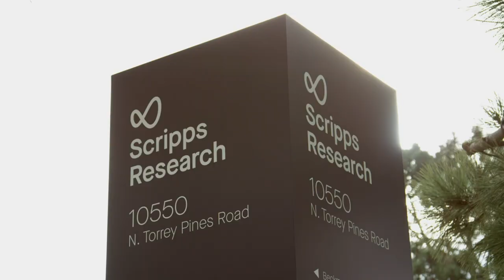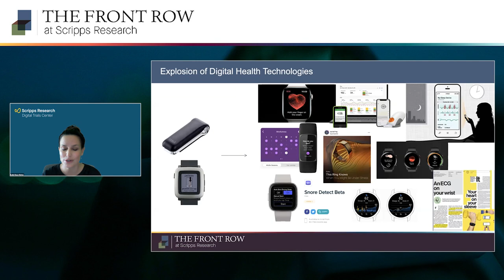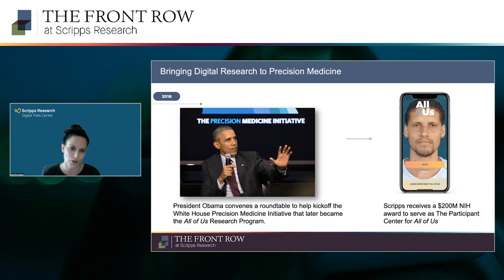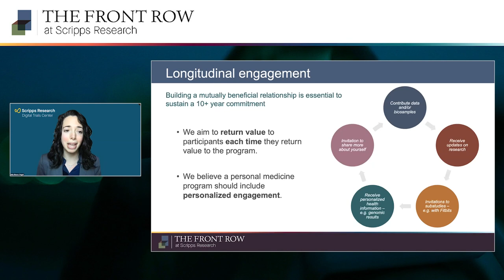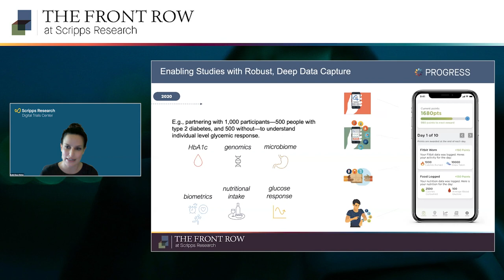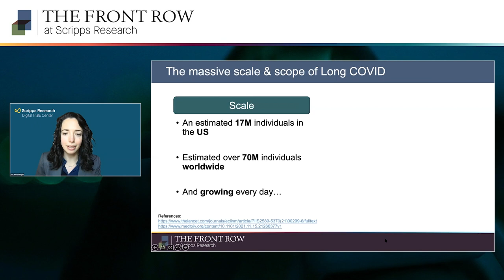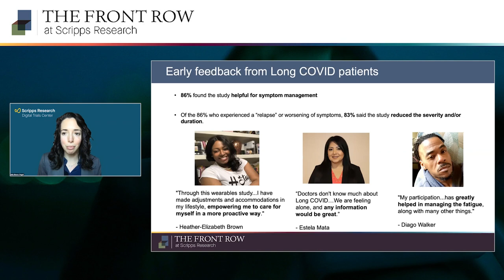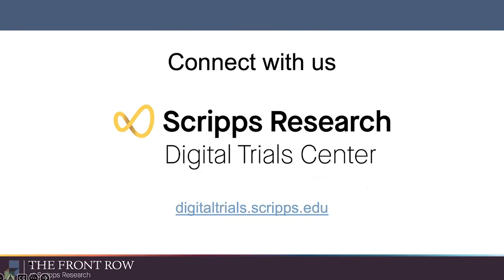Transforming the face of research: Enabling anyone, anywhere, to contribute to biomedical research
Clinical trials are a critical part of advancing new medical innovations from the laboratory to patients. Traditional clinic-based trials, however, have several limitations. Trial participation is limited to those with access to the clinic and data gathered during those visits provides an incomplete, episodic picture of a person’s response to the intervention. Scripps Research is transforming that scenario. In this Front Row lecture, Katie Baca-Motes, MBA, and Julia Moore Vogel, MBA, PhD, will share how scientists at the Scripps Research Digital Trials Center seek to re-engineer trial participation by tapping into the power of digital technologies, such as wearable sensor devices, smartwatches and mobile apps. This site-less clinical trial model, pioneered at Scripps Research, is heralding a new era of diverse, participant-centric remote digital trials.

ABOUT THE FRONT ROW LECTURE SERIES
Take a seat in the front row and listen as some of the world’s foremost scientists introduce you to the innovative medicines and treatments headed your way from Scripps Research. Each one-hour virtual lecture is free and can be enjoyed from the comfort of your home.

ABOUT SCRIPPS RESEARCH
Scripps Research is an independent, nonprofit biomedical institute ranked the most influential in the world for its impact on innovation. With campuses in La Jolla, California, and Jupiter, Florida, we are advancing human health through profound discoveries that address pressing medical concerns around the globe.